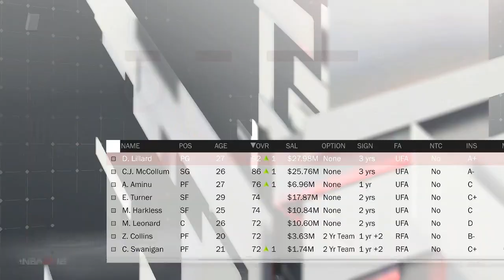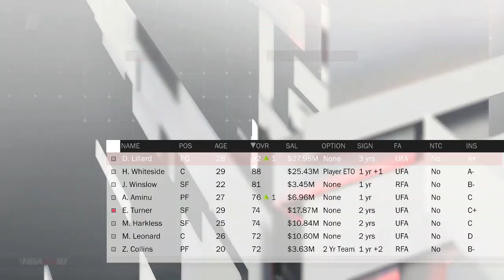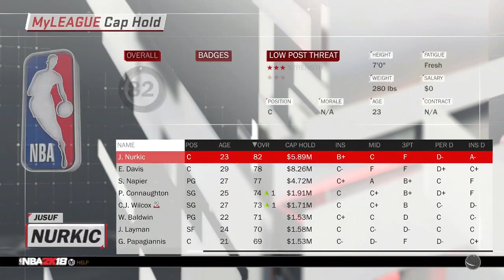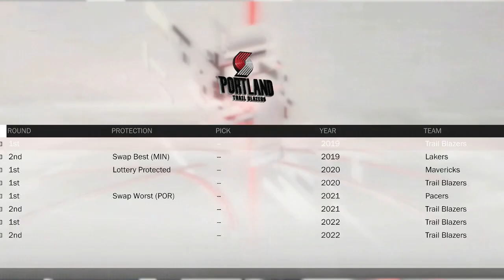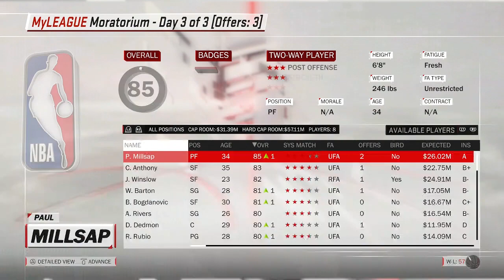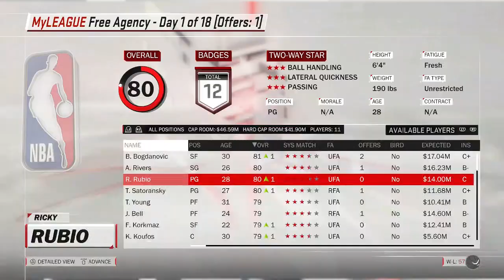Seriously. Lets Rebuild The Portland Trailblazers. They Need Help.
The Portland Trailblazers got swept in the first round of the 2018 NBA playoffs by The New Orleans Pelicans. What direction does this team need to go in to improve their franchise?